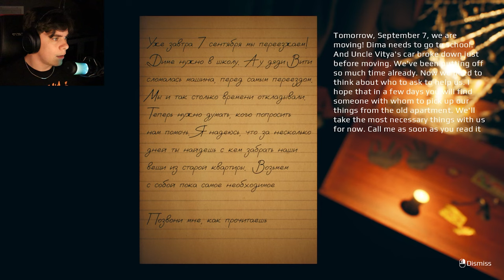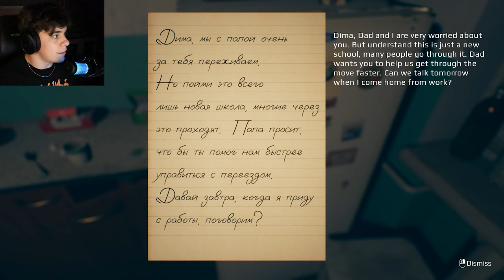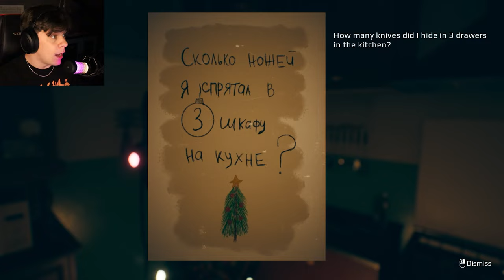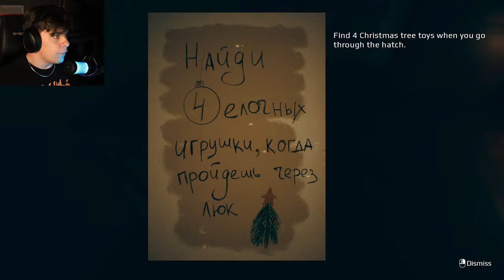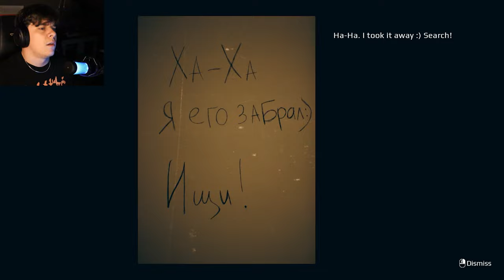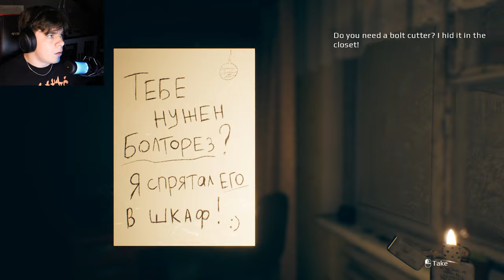SCARIEST Game I've Played Yet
Socials

like for +1 inch of length
share to get +1 inch of girth